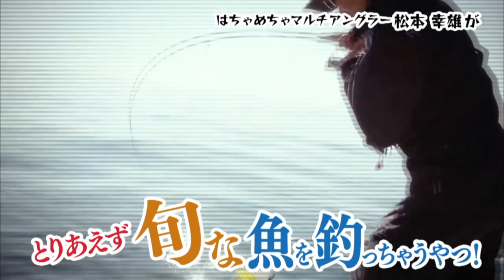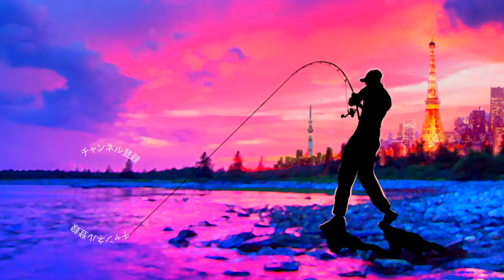【バス釣り】松本幸雄直伝！謎のワーム「RCファットスティック」取扱説明書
バス釣り！松本幸雄監修！謎のワーム「RCファットスティック」取扱説明書って事でロデオクラフトから登場しているRCファットスティック！RCエビチャンやRCファットスワンプに比べると出し所が分かりにくい印象が有ったのですが松本幸雄さんに直接、開発のコンセプトや使い方を詳しく教えて頂けるチャンスがありました！ベイトタックルで扱えて不規則、不安定なフォーリングに照準を合わせた重量配分、、、使ってみると、なるほど納得なイレギュラーフォーリングをしてくれます！短時間で松本さんも自分も三島湖のブラックバスを釣り上げ一気に謎のルアーから自信のあるルアーになっちゃいました！

2020はジーニアスプロジェクトのグラビアス、ゴライアス！シマノ ではカルカッタコンクエストDCやメタニウムなど中心に釣りを進めましたが2021はダイワのベイトリールも買ってみるかな！？なんて楽しんでおります。

55アップしか釣れない！デプス「コードネームバス」に巨大バスが襲い掛かる衝撃映像